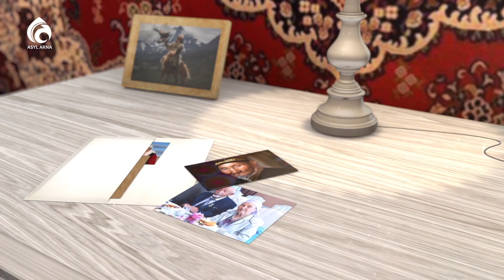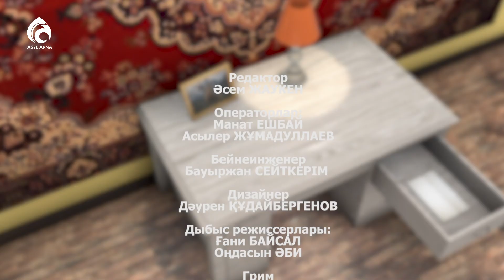Арман Дүйсенов / Менің анам, менің әкем / Асыл арна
Әке шешемді құрметтейін десем...